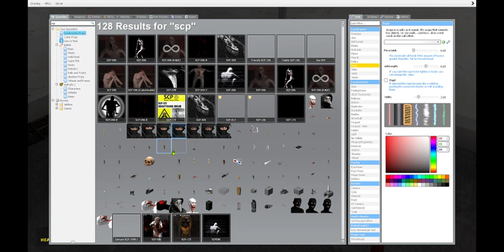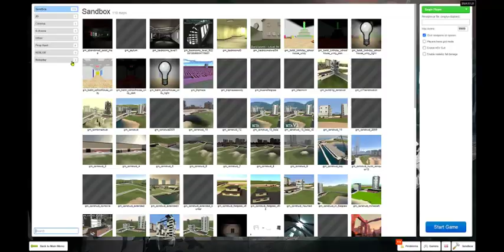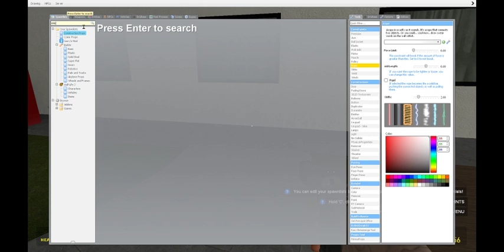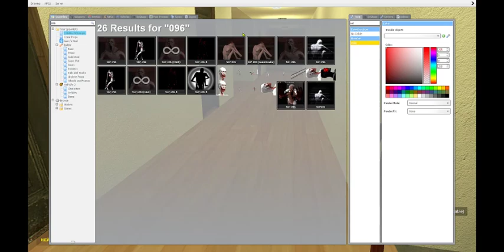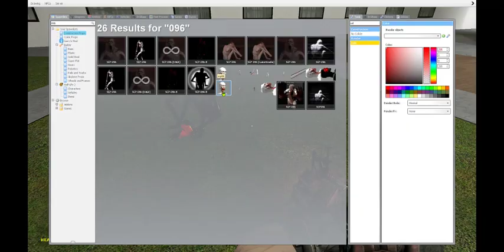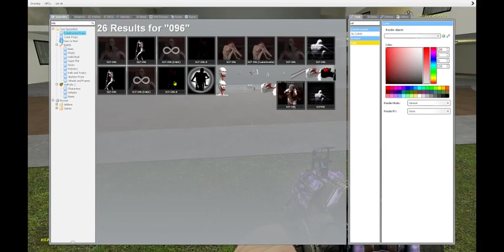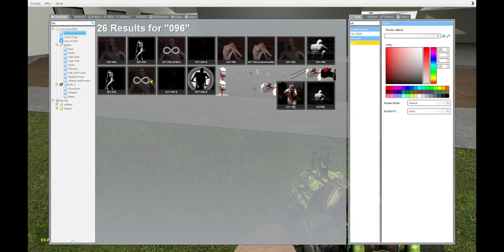SCP-096 TAKEOVER (Garry's Mod)